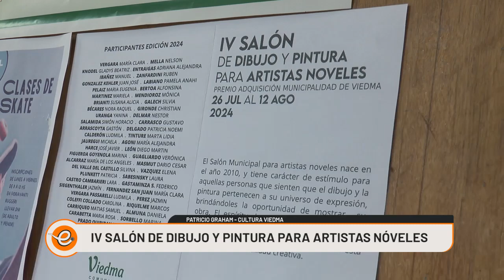IV SALON PARA ARTISTAS NOVELES